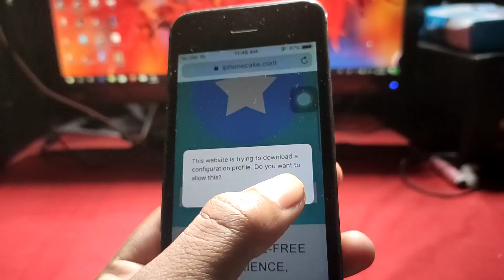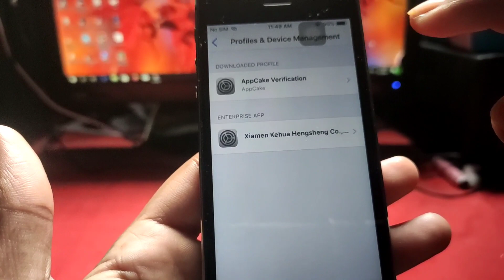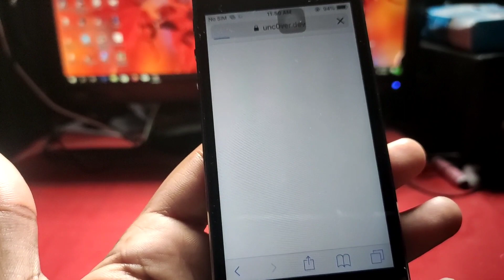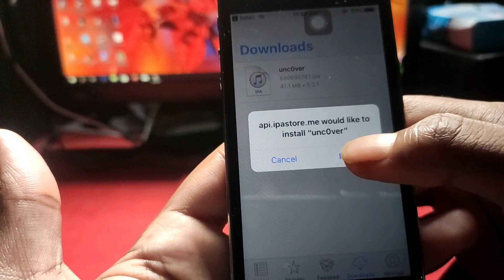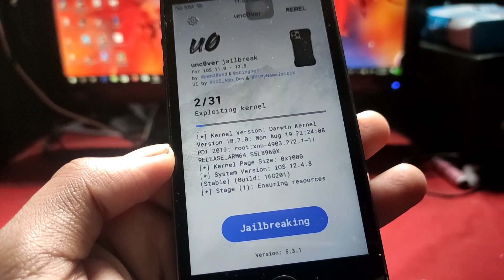Jailbreak Update For iOS 12.4.8 How to Fix Appcake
back at August When Appcake got revoked where you cannot able to do jailbreak iOS 12.4.8 but again it start working how to fix this issue all the things in this video

Appcake Alternative for Jailbreak

iPhone 7
iPhone 8
iPhone 7 Plus
iPhone 11